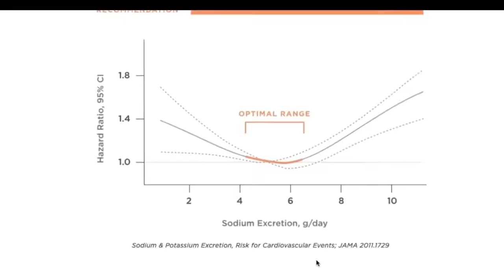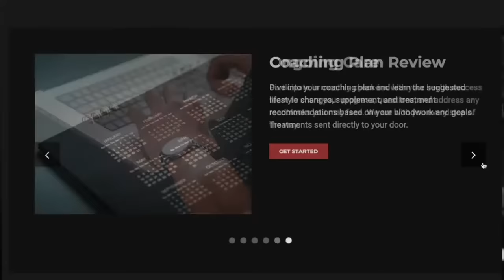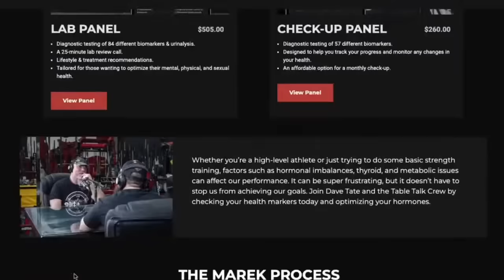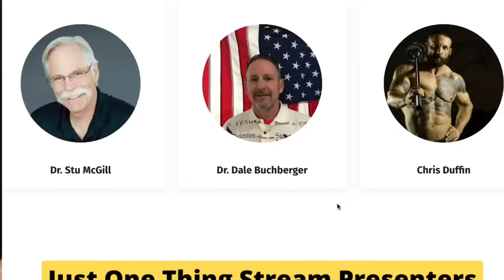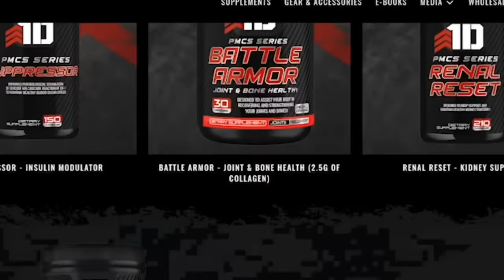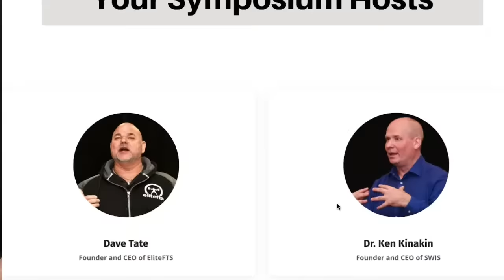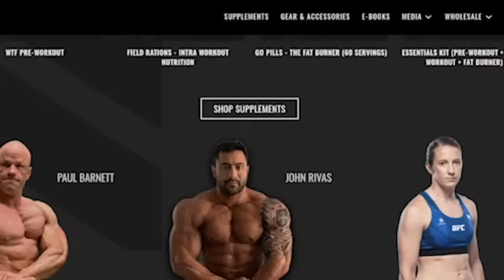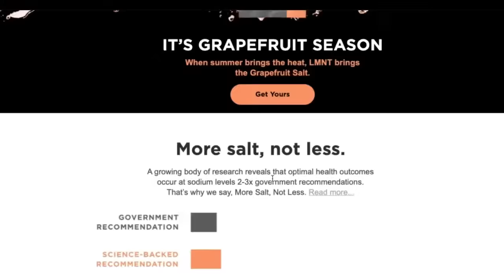Christian Thibaudeau l THIBARMY, T-NATION, Strength Coach, Table Talk #210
Christian Thibaudeau takes a seat in this 204th podcast episode of Dave Tate's Table Talk.

Christian is a prolific writer with five books published (the sixth on its way). He is a senior author and head writer for the e-Magazine T-Nation. His articles are read by over 400,000 people every week.

Professionally, he started out as a strength coach, working most notably with hockey players, along with 26 other sports. He then transitioned to hypertrophy/body transformation clients.

As a lecturer, he has given conferences and seminars in numerous countries to audiences ranging from amateur athletes to health professionals and coaches. He competed in weightlifting at the national level and bodybuilding.
Christian is the co-founder of Thibarmy.

Marek Health

1st Detachment

1st Detachment (1D) is a veteran-founded, expert-formulated supplement company led by renowned coach Justin Harris and optimal living specialist Joe Miller. From a game-changing pre-workout to potent glucose disposal agents & industry-leading intra-workout, we’ve combined science with real-world experience to custom-formulate each product.

We are battle tested. Are you? Find your battle today!

LMNT

A tasty electrolyte drink mix.

for a FREE 8-flavor sample pack with any purchase!

elitefts

0:00 Sponsors
7:30 Who is Christian
9:50 When did the iron bug bite
20:15 Natural and Enhanced Athletes
38:35 Neural drive in athletes of varying age and the ones who are Enhanced
55:10 Dave helping lifters define exactly what they're doing
1:03:45 Neurotyping
1:24:00 Different training methods
1:34:50 Deloading in Christian's eyes
1:45:50 Hypertrophy training: More volume vs higher intensity
1:54:40 Strength Methods
2:02:00 HIIT and cardio
2:10:30 Training accessory movement to full range
2:21:00 Isometric training
2:31:00 Looking back how would Christian train for bob sled
2:38:40 Hemorrhoids...
2:45:45 Periodize your studpidity(Dumb training ideas)
2:48:40 Christian producing content and how long he's been at it
3:03:40 Training with intent and learning how to move